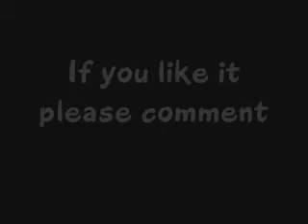Cleaning my room * Before and After *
Please tell me if you like it because it took 3 hours